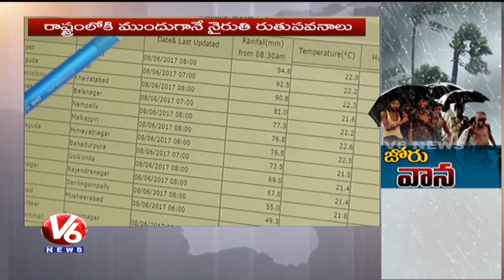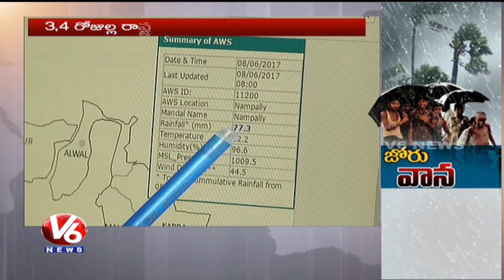Special Report On Pre-Monsoon Showers | Weather Report | V6 News